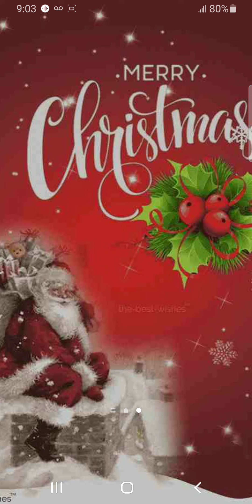Melgunz Da Realist - Merry Christmas 🎅 🎄 Freestyle 2023